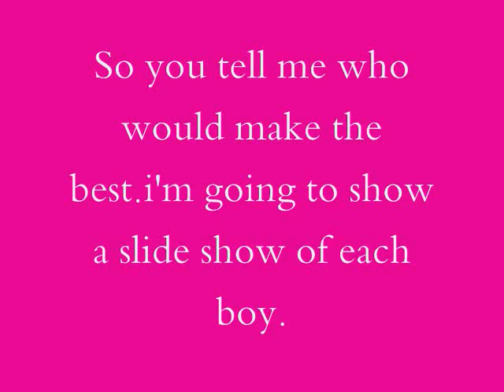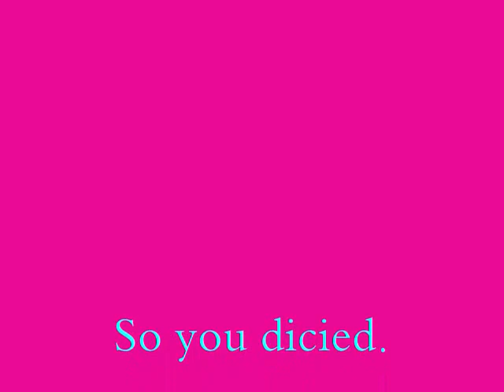Rollo Weeks Or Robert Pattinson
Thank You Guys So Much For Over 10,000 Views :D It Means A Lot